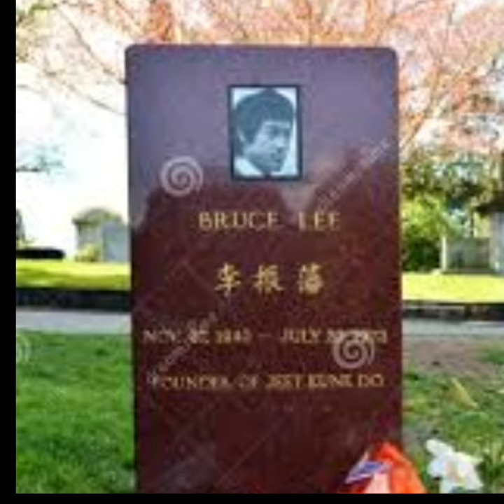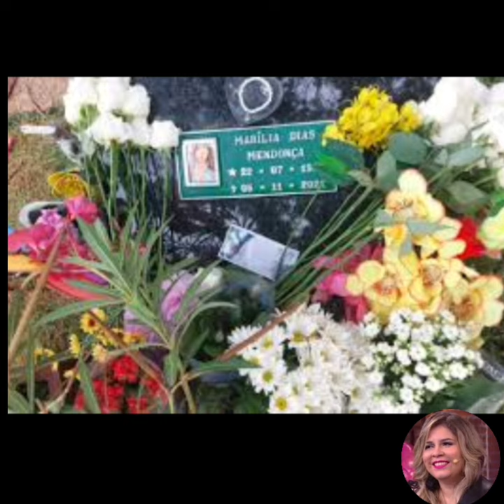TÚMULOS DOS FAMOSOS ( MAIS CONHECIDOS DO MUNDO)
Os túmulos dos famoso

Olá, pessoal! Hoje vamos falar sobre um assunto um pouco diferente: os túmulos dos famosos.

Os túmulos de famosos são sempre um assunto de interesse público. Afinal, quem não quer saber onde estão enterrados seus ídolos?

No Brasil, alguns dos túmulos de famosos mais visitados são os de:

Ayrton Senna, no Cemitério do Morumbi, em São Paulo;

Cazuza, no Cemitério São João Batista, no Rio de Janeiro;

Cristiano Araújo, no Cemitério Jardim das Palmeiras, em Goiânia;

Marília Mendonça, no Cemitério Parque Memorial, em Goiânia;

Roberto Bolaños, no Cemitério do Mausoléu do México, na Cidade do México.

Esses túmulos são visitados por fãs, familiares e curiosos. Alguns deles são verdadeiras atrações turísticas.

Além dos túmulos de famosos nacionais, também existem muitos túmulos de famosos internacionais que são visitados por turistas de todo o mundo. Alguns dos mais famosos são os de:

Michael Jackson, no Forest Lawn Memorial Park, em Glendale, Califórnia;

Elvis Presley, no Graceland, em Memphis, Tennessee;

Marilyn Monroe, no Westwood Village Memorial Park Cemetery, em Los Angeles, Califórnia;

Audrey Hepburn, no Père Lachaise Cemetery, em Paris, França;

Charlie Chaplin, no Forest Lawn Memorial Park, em Glendale, Califórnia.

Conclusão:

Os túmulos de famosos são um lembrete de que todos somos mortais. Eles também são uma forma de homenagear aqueles que deixaram uma marca na história..